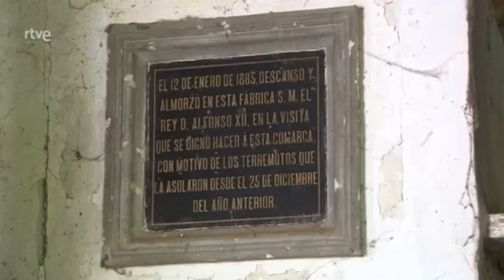📺Arenas del Rey y su Resinera en “Agrosfera” de RTVE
Arenas del Rey y su Resinera en “Agrosfera” de RTVE, septiembre 2023.